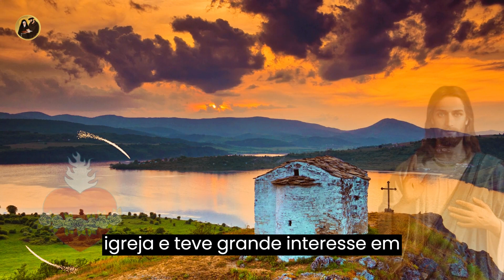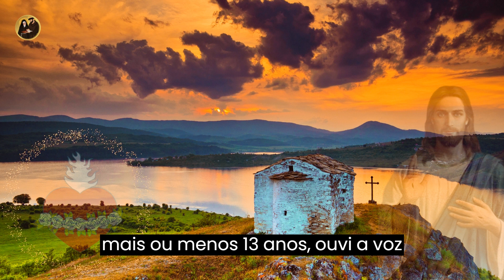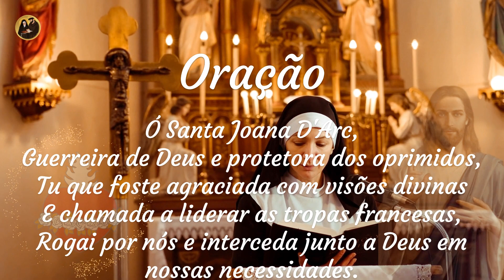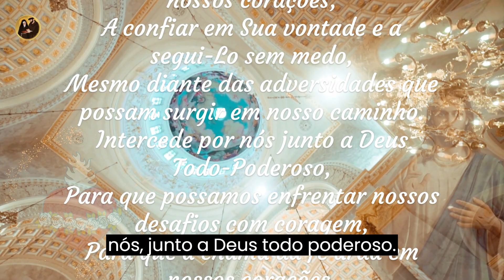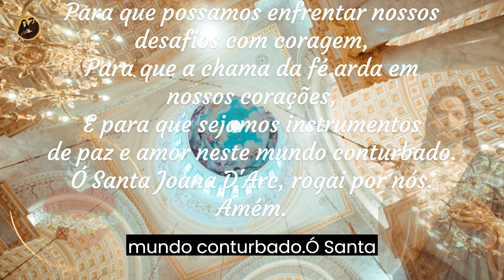✝️Quem Foi Santa Joana D'Arc🙏 condenada à morte na fogueira 🔥por bruxaria, aos 19 anos🌹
🛑Santa Joana D'Arc 🙏A Guerreira de Deus 💕que Iluminou a História🙏

Descrição do vídeo:
Bem-vindo ao Canal Hoje na História das Santidades! Neste episódio, mergulharemos na fascinante história de uma das santas mais icônicas de todos os tempos: Santa Joana D'Arc. Prepare-se para conhecer a trajetória dessa guerreira divina que iluminou o século XV com sua coragem, fé e liderança.

Joana D'Arc nasceu em Domrémy, uma pequena vila da França, em 6 de janeiro de 1412. Desde cedo, ela demonstrou uma devoção fervorosa e uma conexão profunda com sua fé católica. No entanto, seu destino tomaria um rumo extraordinário quando, aos 17 anos, ela começou a receber visões divinas.

Guiada por essas visões, Joana acreditava que havia sido escolhida por Deus para libertar a França da ocupação inglesa durante a Guerra dos Cem Anos. Impulsionada por sua convicção inabalável, ela conseguiu uma audiência com o futuro rei da França, Carlos VII, convencendo-o de sua missão divina.

Acompanhe-nos nesta jornada histórica enquanto exploramos os principais eventos da vida de Santa Joana D'Arc. Veremos como ela liderou o exército francês em importantes batalhas, como a de Orleans, onde sua coragem e estratégia surpreenderam até mesmo os mais céticos.

No entanto, nem tudo foram glórias para Joana. Ela enfrentou inúmeras adversidades, incluindo a captura pelos ingleses e um controverso julgamento eclesiástico. Seremos testemunhas de sua força diante das acusações de heresia e sua coragem ao enfrentar a fogueira, onde foi martirizada em 30 de maio de 1431.

Mas a história de Santa Joana D'Arc não termina ali. Exploraremos também o seu legado duradouro e a sua canonização pela Igreja Católica em 1920. Sua figura inspiradora continua a encantar pessoas de todo o mundo, sendo um exemplo de fé, valentia e dedicação.

Não perca esta oportunidade de conhecer de perto a história de Santa Joana D'Arc e ser cativado pela grandiosidade de sua devoção e sacrifício. Acompanhe-nos neste episódio especial do Canal Hoje na História das Santidades e embarque nessa viagem ao passado que nos conecta ao presente através da fé e da coragem.

Contribua com Qualquer quantia para ajudar o canal clique no link abaixo👇👇💰💰